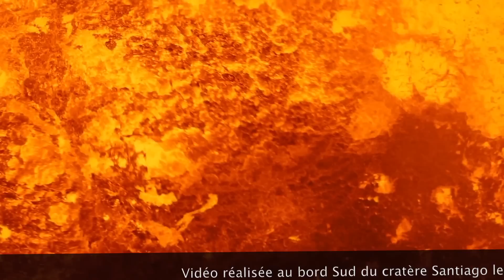MASAYA VOLCANO 2:10:2016 OK-ipad.mp4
Vidéo réalisée le 1 et 2 octobre 2016 sur le bord Sud du cratère Santiago sur le volcan Masaya au Nicaragua.